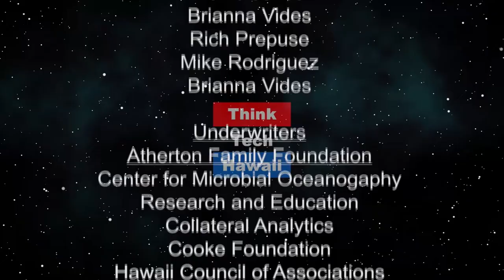Declaration of a National Emergency (Trump Week)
Tim Apicella and Cynthia Lee SInclair discuss President Trump's recent declaration of a National Emergency in order to fund a border wall with Mexico.

The hosts for this episode are Tim Apicella and Cynthia Lee Sinclair.